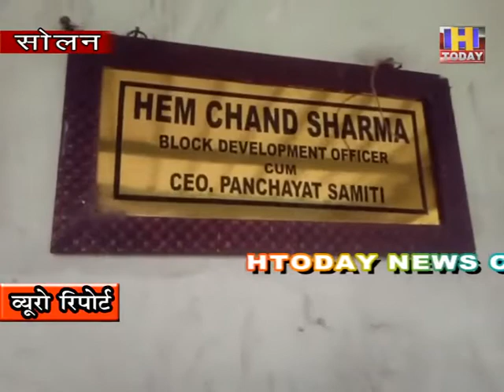अध्यक्ष उपाध्यक्ष का बीडीसी कंडाघाट की बैठक में नहीं हो पाया फैंसला : हेम चंद शर्मा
कंडाघाट में बीडीसी चुनावों के बाद अब अध्यक्ष उपाध्यक्ष को लेकर फैंसला होना है | जिसको लेकर भाजपा और कांग्रेस ने सियासी दाव खेलने आरम्भ कर दिए है और जोड़ तोड़ करने के लिए दोनों ही राजनैतिक दल पुरजोर कोशिश कर रहे है कि उनकी पार्टी के ही नेता अध्यक्ष और उपाध्यक्ष के पद पर विराजमान हों | जिसको लेकर खंड विकास अधिकारी ने कंडाघाट में बैठक का आयोजन किया था | जिसमे अध्यक्ष और उपाध्यक्ष का चयन किया जाना था | लेकिन इस बैठक में अधिकतर सदस्य नदारद रहे जिसकी वजह से यह निर्णय नहीं हो पाया कि कौन इन पदों पर विराजमान होगा |